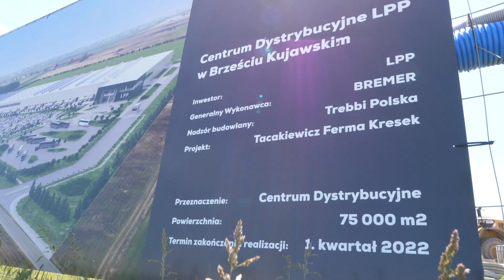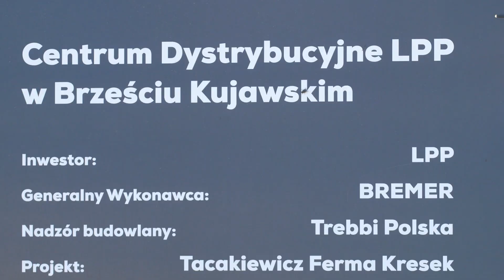Inwestycje w Brzeskiej Strefie Gospodarczej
Polska Strefa Inwestycji to instrument, dzięki któremu przedsiębiorcy mogą uzyskać ulgę podatkową na nową inwestycję. Od 2018 roku można z niego skorzystać na terenie całej Polski, niezależnie od wielkości firmy.

Oferujemy 💶 Ulgę podatkową 🤝 Wsparcie inwestycyjne 🏢 Parki naukowo - technologiczne 🤖 Centrum Programowania Robotów Przemysłowych 🗺 Pomoc przy znalezieniu odpowiedniej działki dostosowanej pod wymagania przedsiębiorstwa 🎓 Wsparcie szkolnictwa branżowego 📊 Bezpłatne szkolenia, konferencje, pomoc w budowaniu relacji biznesowych.